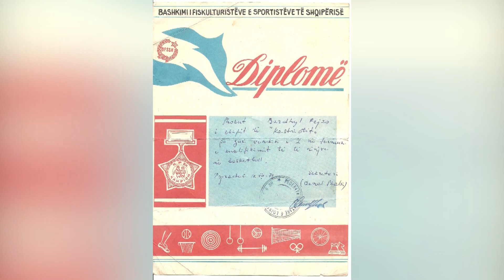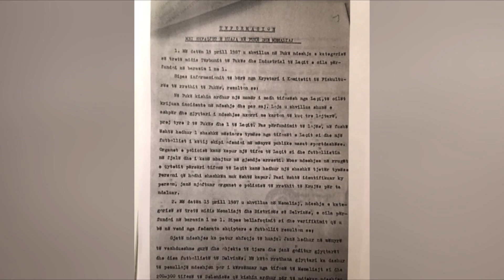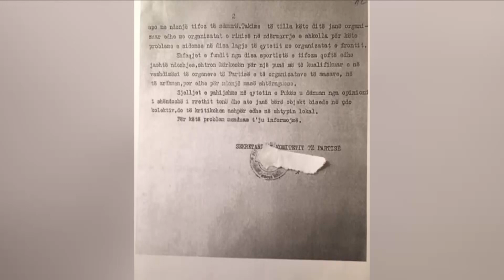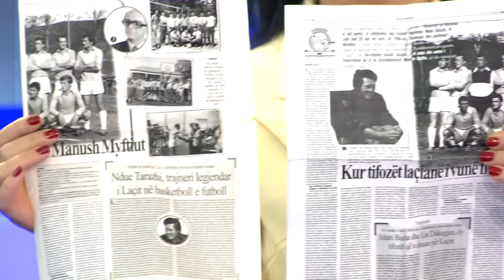RREFIM nga Albana QIRIAKO - Te ftuar Ndue Tarazhi, Petrit Bardhi, Agim Shtylla, Arben Feshti